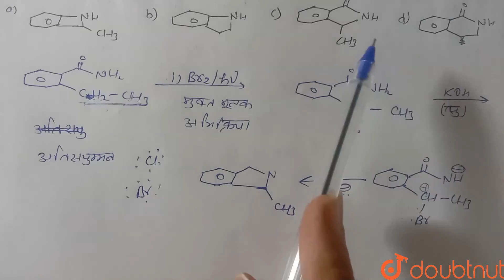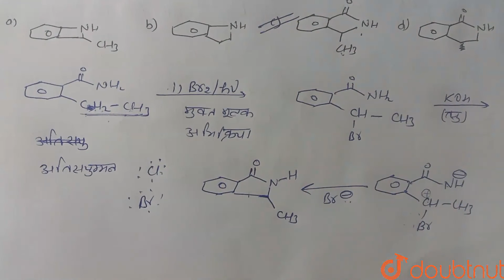निम्नलिखित अभिक्रिया का मुख्य उत्पाद है | 12 | सॉल्वड पेपर्स ( JEE MAIN (2019 )) | CHEMISTRY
निम्नलिखित अभिक्रिया का मुख्य उत्पाद है
Class: 12
Subject: CHEMISTRY
Chapter: सॉल्वड  पेपर्स  ( JEE MAIN (2019 ))
Board:IIT JEE

👉 Have Any Query? Ask Us.